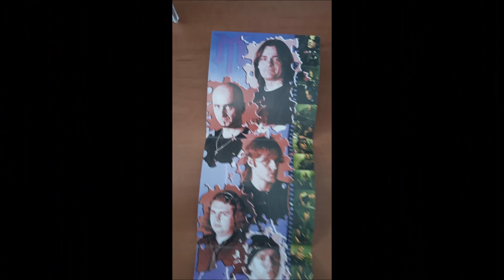CD / Motorband – Satisfakce / 2004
Čtvrté album Československé kapely Motorband v podání : Karel Adam, Roman "Máša" Šandor, Miloslav "Mejla" Kořán, Heda Vyšatová, Jan Trojan, MIlan Líkař, Eva Nováková, Veronika Opluštilová, Míša Opluštilová, Adriana Christovová, Světlana "Tmavuše" Adltová, Radek Šikl, Roman Haase, Zbyněk Hasse, Libor Matejčik, Josef Šutara